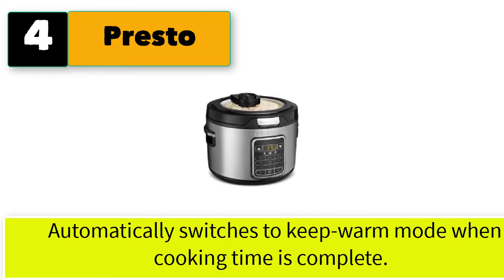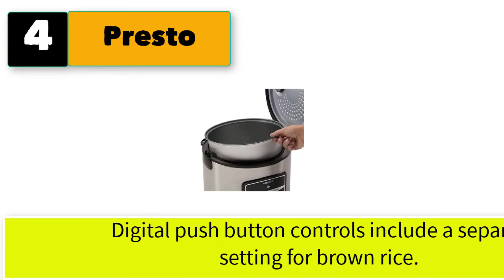Best 20 Cup Rice Cooker With Stainless Steel Inner Pot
Best 5 20 cup rice cooker with stainless steel inner pot

1.  MaxiMatic Elite Gourmet ERC-2020 Electric Rice Cooker with Stainless Steel Inner Pot Makes Soups.

2.  Aroma Housewares 20 Cup Cooked (10 cup uncooked) Digital Rice Cooker, Slow Cooker, Food Steamer.

3.  Hamilton Beach Digital Programmable Rice Cooker & Food Steamer, 20 Cups Cooked (10 Uncooked).

4.  Presto 05813 16-Cup Digital Stainless Steel Rice Cooker/Steamer.

5.  Instant Zest Plus Rice Cooker, Grain Maker, Saute Pan, Slow Cooker, and Steamer, 20 Cups, Cooks Rice.